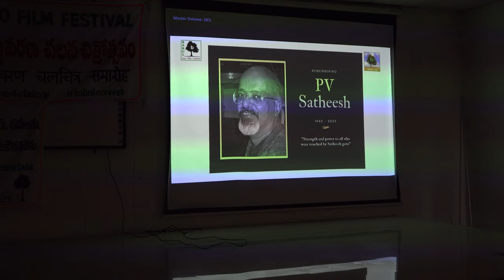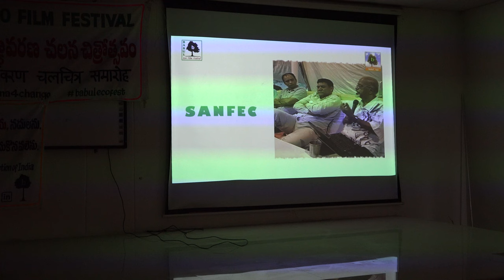MILLET MAN OF INDIA PV SATEESH | DDS| Lifetime Achievement VULTURE AWARD 7th BABUL ECO FILM FESTIVAL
P.V. Satheesh (Jun 18, 1945 - Mar 2023) was a revered figure in Civil Society activism in India and global level. As a journalist turned pioneering TV producer, he dedicated his life to creating programs on Rural Development and Literacy. Through his organisation Deccan Development Society  based in Zaheerabad, rural Telangana, Satheesh championed agri-biodiversity, food sovereignty, women's empowerment, social justice, local knowledge systems, participatory development, and community media. He led prominent networks, including Millet Network of India (MINI) and South Against Genetic Engineering (SAGE), while serving as India Coordinator for SANFEC. Satheesh's enduring contributions to sustainable agriculture and ecological movements shaped his legacy as an esteemed advocate for change. Mobile Biodiversity Festival that he started, has grown from 2 carts & 1 village to 16 carts & 25 villages in two decades, is one of his many achievements to his credit. Periyapatna Venkatasubbaiah Satheesh is widely known as the original ‘Millets Man of India’. We fondly cherish his memory! Hope his life will guide us all towards Sustainable Future for us all.
Babul ngo is privileged to give the VULTURE Lifetime Achievement Award to late Sri P V Satheesh.

GANGADHAR PANDAY
President BABUL ngo
Hyderabad 5 June 2023 World Environment Day

Deccan Development Society
The founder of Deccan Development Society not only popularised millets but also worked for agro-biodiversity, food sovereignty, women’s empowerment, Dalit rights, social justice and local knowledge systems.
As the world celebrates the International Year of Millets, P.V. Satheesh (77), the original Millets Man of India, breathed his last on Sunday morning, March 19. Periyapatna Venkatasubbaiah Satheesh was a founder of the Deccan Development Society and its executive director. The committed and sustained work that P.V. Satheesh led, along with thousands of Dalit and tribal women farmers, is exemplary and set a high bar.
Born on June 18, 1945 in Mysuru, Satheesh was a graduate of the Indian Institute of Mass Communication, New Delhi, and started out as a journalist. He went on to work as a pioneering TV producer for Doordarshan for nearly two decades. As a development communication expert, Satheesh played an important role in India’s historic SITE (Satellite Instructional Television Experiment) project in 70s. His life in the Deccan, after he moved from his native Karnataka to Pastapur, Telangana, shows love for the Deccan people, respect for their wisdom, knowledge & culture.
Satheesh, pioneered the revival of millets more than three decades ago in the semi-arid villages of Medak district in undivided Andhra Pradesh. Their work inspired many others to appreciate and work on millet cropping systems, rainfed farming, social forestry, Dalit watersheds, community media and importantly, the agency of Dalit women farmers. . But Satheesh’s work was by no means limited to millets.

Agro-biodiversity, food sovereignty, women’s empowerment, Dalit rights, social justice, local knowledge systems, participatory development, community media, alternative education and the power of collectivisation were all part of the impressive work he led for over four decades.

Satheesh and DDS established a highly localised alternative PDS called the Community Grain Fund, based on millets and not paddy rice. This highly innovative programme was supported by the government through the Jawahar Rozgar Yojana, and was appreciated in official evaluation reports. Others are still learning from the work which Satheesh initiated in reviving local seed systems as a critical intervention in reviving local food systems. The Biodiversity Jatharas (or caravans) move from village to village, reconnecting communities back to nature and their own knowledge and resources.
The sangam market or the “Market of the Walkouts” that Satheesh and DDS have set up is something that current day farmer producer organisations need to draw inspiration from.  The creation of rural-rural markets to begin with, the surpluses then being sold to urban markets. The Millets Cafe on the Hyderabad-Bombay Highway was the first of its kind, popularising millets with everyone.